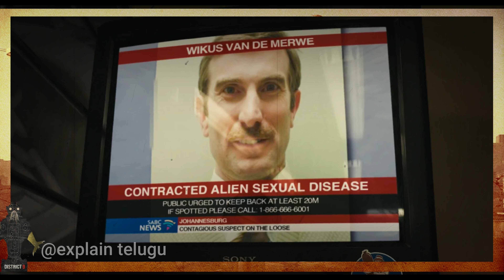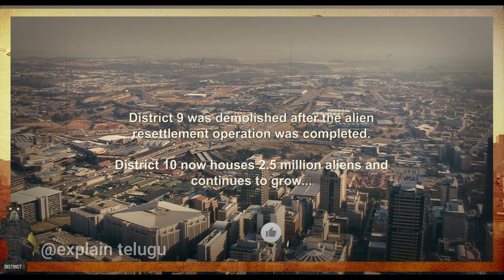District-9 Full Movie Story Explained In Telugu|What happened If Alien's Live With Us|Explain Telugu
What happened Alien's Live With Us, scifi movie explanation and movie reviews in telugu, and also some interesting movie related news. we also explain science related topics and what hapen then type videos.
In this video we’ll walk you through Violence ensues after an extraterrestrial race forced to live in slum-like conditions on Earth finds a kindred spirit in a government agent exposed to their biotechnology.

Our channel is about all kind of explanation videos. We cover lots of cool stuff such as movie story explanations, movies explained, movie news, science related topics explanations, what if, what happened videos in telugu, and movie reviews

content based:- This video information is taken from some online resource , so any mistakes in this video we apologies for that , so please tell us what mistake in this video, in comment section.